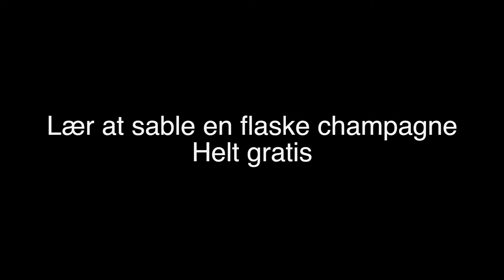Champagnesabling d. 28. december 2017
Kom og lær at sable champagne d. 28. december 2017 i Hillerød.

Wineandbarrels vil d. 28. dec. afholde champagnesabling, hvor du kan lære at sable en champagne samt købe en champagnesabel med hjem, så du kan imponere vennerne til nytår.